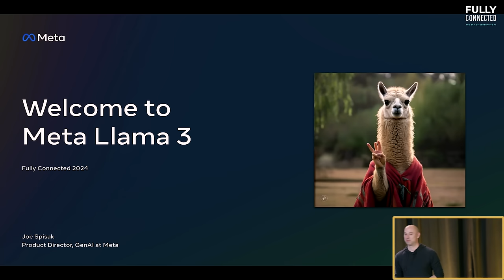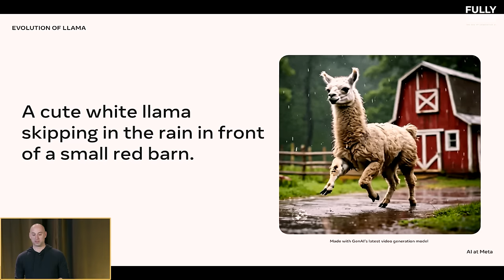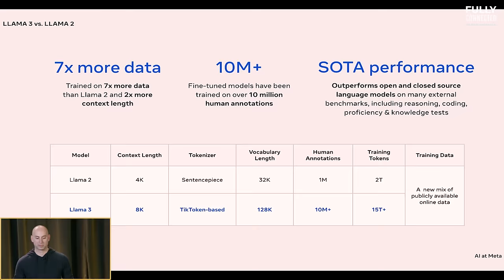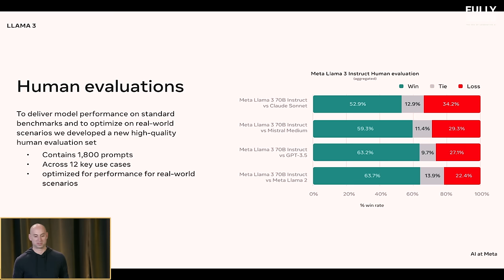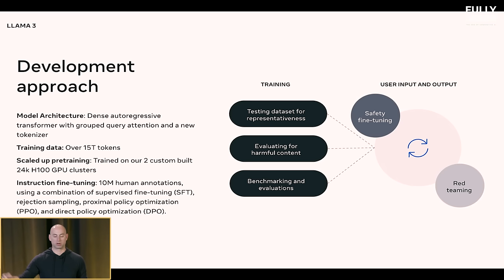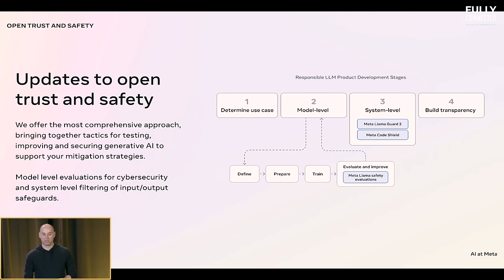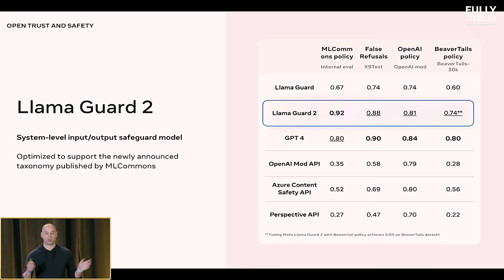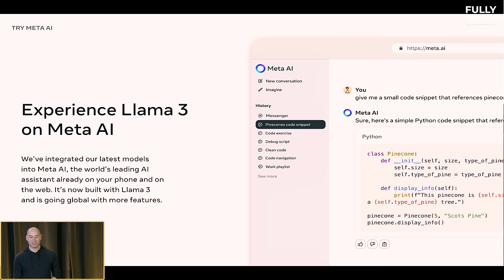Meta Announces Llama 3 at Weights & Biases’ conference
In an engaging presentation at Weights & Biases’ Fully Connected conference, Joe Spisak, Product Director of GenAI at Meta, unveiled the latest family of Llama models, Llama 3.

Highlighting a significant milestone in AI development, the Llama 3 models, including the impressive 8 billion and 70 billion parameter models released during the conference, along with a glimpse into the future with a 400 billion parameter model still in the works.

Joe shared insights into the training processes and alignment of Llama 3, which now ranks as the top-performing model in the open weights category on the MMLU, GSM-K, HumanEval benchmarks.

Weights & Biases is proud to support our customers such as Meta as they push the boundaries of AI, to learn how to fine-tune your LLMs using torchtune and Weights & Biases, start

Timestamps:
00:00 Introduction
03:05 Overview of Llama at Meta
05:59 Introducing Meta Llama 3
7:04 Advancements in Llama 3: Training and Data Scale
10:02 Benchmarking Llama 3 Performance
14:01 Enhancing Model Safety and Red Teaming
16:23 Expanding the Ecosystem and Future Directions
23:00 Closing remarks: Future plans for Llama models, and an invitation to use Meta's Lama 3.